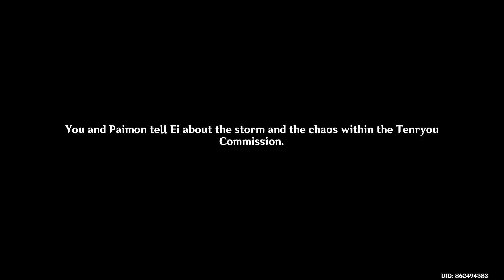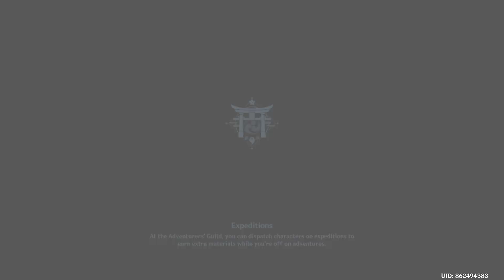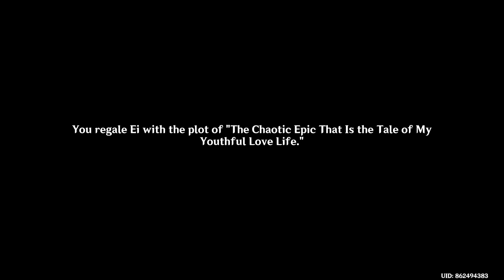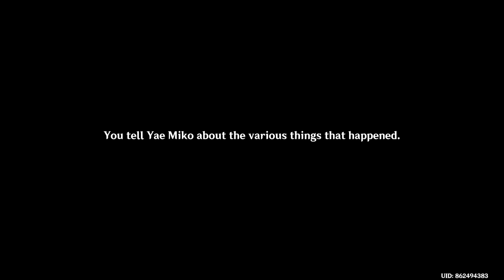Genshin Impact #540 - Imperatrix Umbrosa - Act I (Reflections of Mortality)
Imperatrix Umbrosa (Raiden Shogun) - Act I (Transient Dreams)